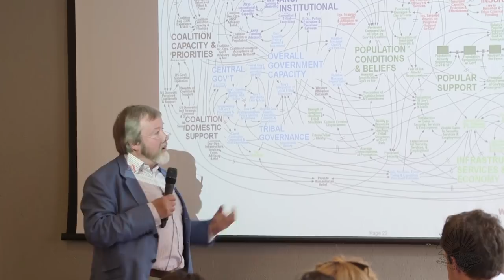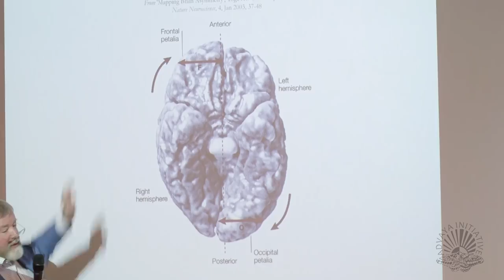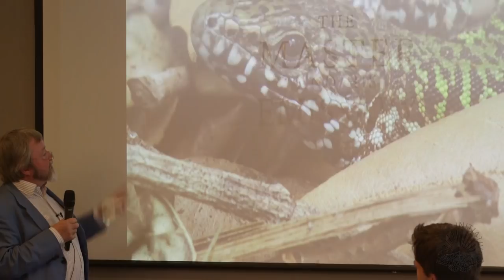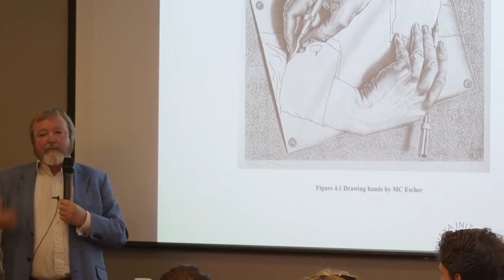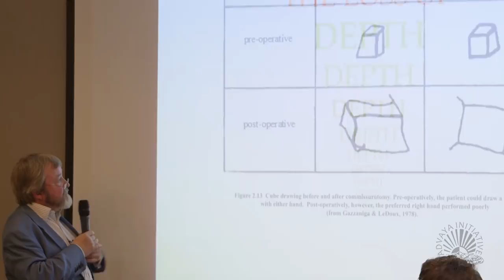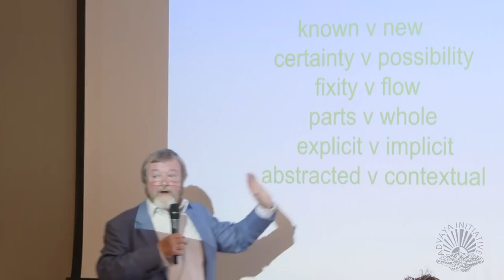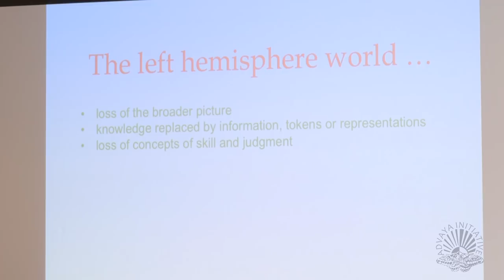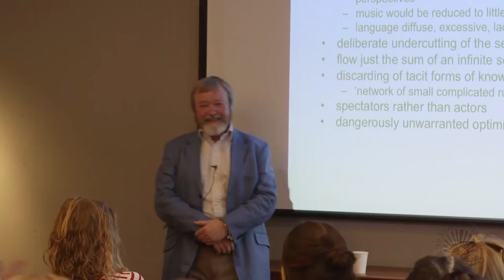Dr Iain McGilchrist, The Divided Brain and Human Behaviour, Advaya Talks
Dr Iain McGilchrist explores how the dominance of the left hemisphere over the right in our brain predisposes our culture to a particular way of being.

Because of the left hemisphere’s tendency to experience in specific and segregated parts rather than in whole and complex patterns, it perceives itself as separate and distinct from nature. The comprehensive insights and awareness of the right hemisphere have been displaced by a narrow thinking that is methodical, pragmatic and rigid. What makes us truly happy is in fact the reciprocal relationship between ourselves and one another, ourselves and the world – something the right hemisphere alone understands, since it is the ground of empathy and interconnectedness, where the left hemisphere is concerned with manipulation and sees the world atomistically.

McGilchrist shows how this manipulative and atomistic way of thinking is fundamentally unbalanced and unhealthy and lies at the root of climate destruction.

Iain McGilchrist is a psychiatrist and writer. He is committed to the idea that the mind and brain can be understood only by seeing them in the broadest possible context, that of the whole of our physical and spiritual existence, and of the wider human culture in which they arise – the culture which helps to mould, and in turn is moulded by, our minds and brains.

Iain is interested in a wide range of psychiatric conditions, including depression, psychosis, personality disorders (especially borderline personality disorder), anxiety disorders, chronic low self-esteem, phobias, alcohol and drug abuse, as well as neuropsychiatry.

He has published original articles in a wide range of papers and journals, including the Times Literary Supplement, The London Review of Books, The Listener, Essays in Criticism, Modern Language Review, The Sunday Times, The Sunday Telegraph, BMJ, English Historical Review, British Journal of Psychiatry, and American Journal of Psychiatry, on topics in literature, medicine and psychiatry, and has published original research on neuroimaging in schizophrenia, the phenomenology of schizophrenia, and other topics. He took part in a two-part Channel 4 documentary, Soul Searching, in 2003. His first book, Against Criticism, was published by Faber in 1982, and dates from before his medical training, but deals with issues of the wholeness, uniqueness and embodied nature of the work of art, which are continuous with his current concern, the relationship between the history of ideas and shifts in brain hemisphere function, a topic which he has been researching for 20 years, and which is the subject of a recent book published by Yale University Press, The Master and his Emissary: The Divided Brain and the Making of the Western World.

Iain was a late entrant to medicine. After a scholarship to Winchester College, he was awarded a scholarship to New College, Oxford, where he read English. He won the Chancellor’s English Essay Prize and the Charles Oldham Shakespeare Prize in 1974 and graduated (with congratulated 1st Class Hons) in 1975 (MA 1979). He was awarded a Prize Fellowship of All Souls College, Oxford in 1975, teaching English literature and pursuing interests in philosophy and psychology between 1975 and 1982. He then went on to train in medicine, and during this period All Souls generously re-elected him to a further Fellowship (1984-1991), and again in 2002 (to 2004).

Iain was formerly a Consultant Psychiatrist of the Bethlem Royal and Maudsley NHS Trust in London, where he was Clinical Director of their southern sector Acute Mental Health Services. He is a Fellow of the Royal College of Psychiatrists and is specially approved by the Secretary of State under Section 12(2) of the Mental Health Act, 1983. He trained at the Maudsley Hospital in London, working on specialist units including the Neuropsychiatry and Epilepsy Unit, the Children’s Unit and the Forensic Unit, as well as, at Senior Registrar level, the National Psychosis Referral Unit and the National Eating Disorder Unit. During this period he also worked as a Research Fellow in neuroimaging at the Johns Hopkins Hospital in Baltimore, USA. His clinical experience has been broad-based, and he has run a busy Community Mental Health Team in an ethnically diverse and socially deprived area of south London.

His other interests include the relationship between creativity and mental illness, and he is currently working on a number of books: a critique of contemporary society and culture from the standpoint of neuropsychology; a study of the paintings of subjects with schizophrenia; a series of essays about culture and the brain with subjects from Andrew Marvell to Serge Gainsbourg; and a short book of reflections on spiritual experience.